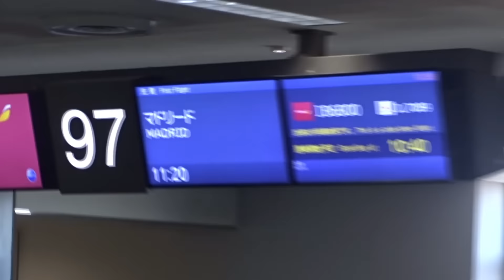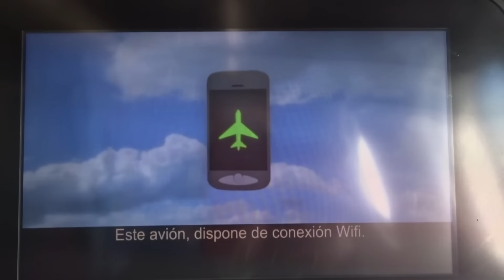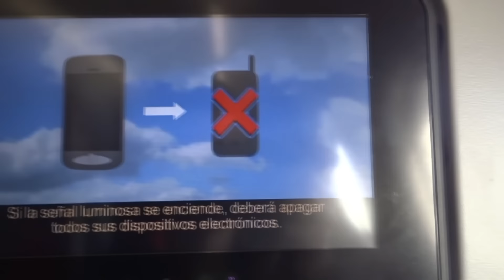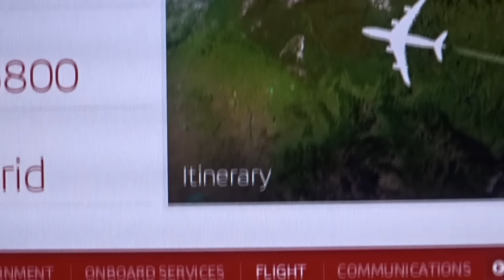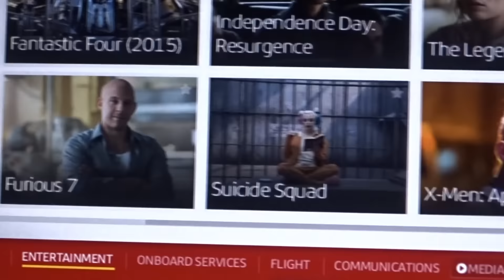FLIGHT REVIEW | IBERIA A330-200 | Tokyo Narita - Madrid | Economy Class ✈️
Welcome Onboard the three weekly IB6800 Service from Tokyo Narita to Madrid operated by an Airbus A330-200. The distance is 10700km and was covered in 14hours. Overall it was a great flight, new aircraft  and excellent Inflight Entertainment. To get more of an insight please watch the Video!

Airline: Iberia
Aircraft: A330-200
Registration: EC-MNK
Origin: Tokyo Narita, Terminal 2
Destination: Madrid Barajas, Terminal 4S
Flying Time: 14 hours
Actual Timing: 11:35AM - 17:35PM